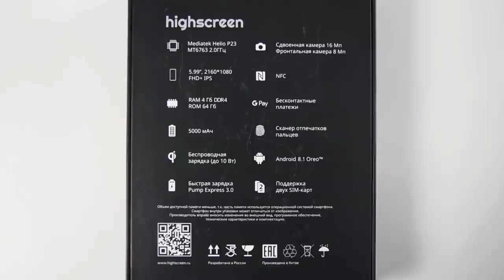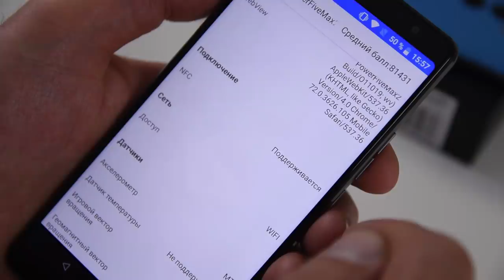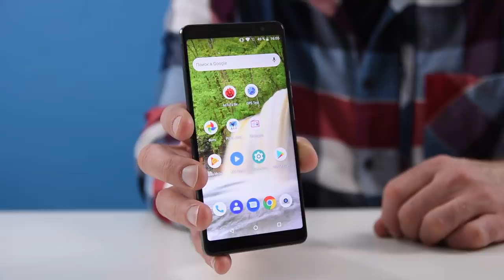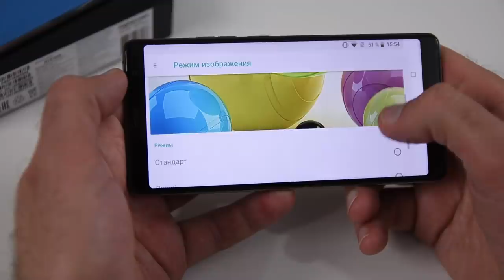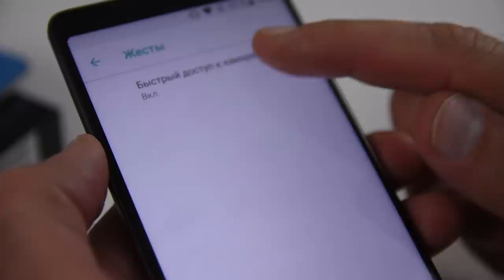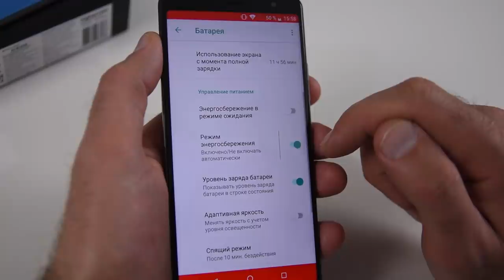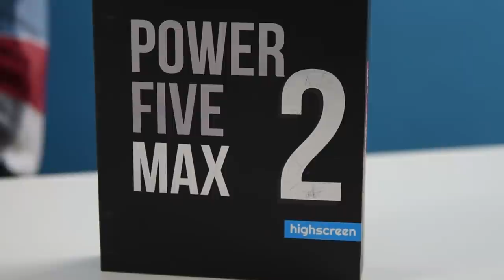Highscreen Power Five Max 2. Российский смартфон / Арстайл /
Конкурс на 2000$, отдаю два ноутбука Асус! Полный обзор смартфона с батареей 5000 мАч и модулем NFC, от Российского производителя. И никаких моно бровей!

! КОНКУРС ЗАВЕРШЕН !

Даты конкурса с 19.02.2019 по 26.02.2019.

! КОНКУРС ЗАВЕРШЕН !

2 - Один победитель, будет избран 26 февраля, через систему случайным образом

2 - Если в течении 10 дней победитель не выйдет на связь, буду выбирать другого. Доставка по России за мой счет. Если вы из другой страны то оплатите доставку.